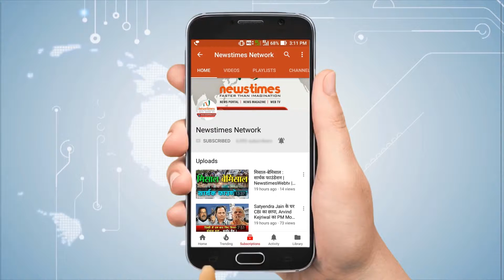दुनिया की सबसे महंगी कार के बारे में जानते हैं आप ? | Newstimes Network